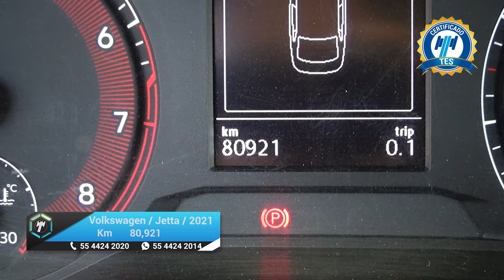Volkswagen / Jetta / 2021 - 22012